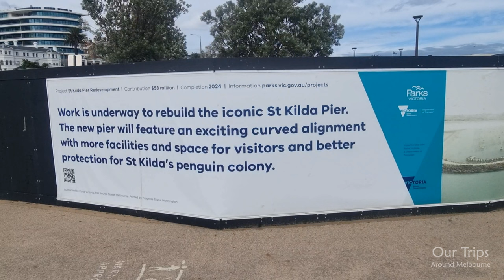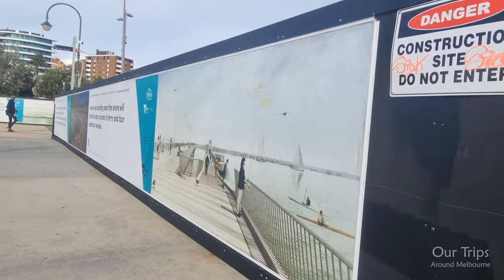ST KILDA BEACH & PIER WALKING TOUR MELBOURNE VICTORIA AUSTRALIA | A STUNNING AUTUMN DAY ON THE PIER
A relaxing walking tour on a stunning autumn day at St Kilda Pier & Breakwater in Melbourne Victoria Australia.

ST KILDA PIER AND BREAKWATER
St Kilda Pier and Breakwater sits within an Aboriginal cultural landscape in the traditional Sea Country of the Bunurong People. Parks Victoria respects the deep and continuing connection that Bunurong Traditional Owners have to these lands and waters, and we recognise their ongoing role in caring for Country.

Offering panoramic views of the Melbourne skyline and Port Phillip, St Kilda Pier and Breakwater is a popular destination for a stroll and fishing. While on the pier enjoy a snack from the heritage kiosk or try to spot the penguins and rakali (native water rats) from the breakwater.

St Kilda Pier dates back to the mid 1800’s as an early working jetty. The breakwater was later constructed for the 1956 Melbourne Olympics, as a safe harbour for sailing events. You may notice the start tower at the end of the Breakwater, still in use to this day.

The St Kilda Ferry departs from St Kilda Pier at the lower-landing near the start of the pier. The popular ferry travels between St Kilda Pier, Gem Pier in Williamstown, and Station Pier in Port Melbourne. Bookings are recommended.

As piers and jetties are within a natural environment, you may encounter hazards. Follow our water safety advice to make sure your day out at St Kilda Pier and Breakwater is a safe and enjoyable one. Jumping and diving off the pier and other structures is prohibited for public safety, due to shallow areas and often unexpected submerged objects.